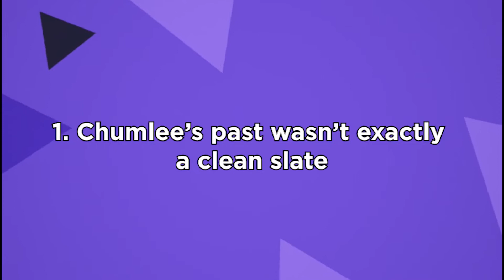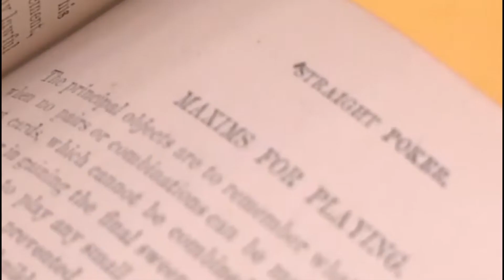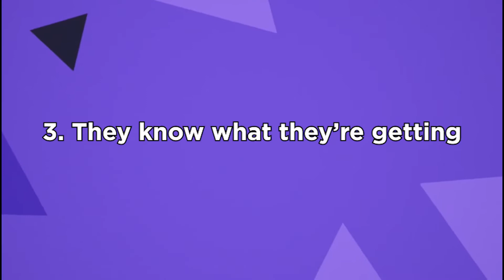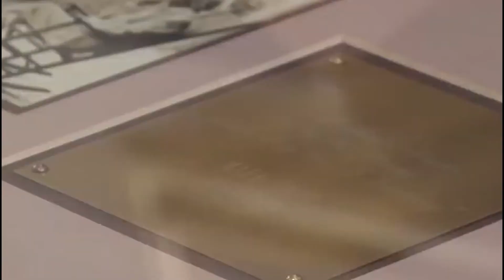The UNTOLD TRUTH About Pawn Stars! *SHOCKING*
This is the real truth about Pawn Stars!